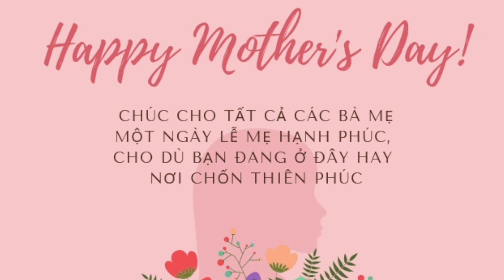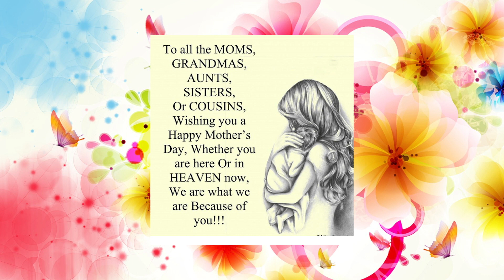Happy Mother's Day - Xướng ngôn viên Thuý Phượng chúc khán giả và các bà mẹ một ngày lễ Mẹ